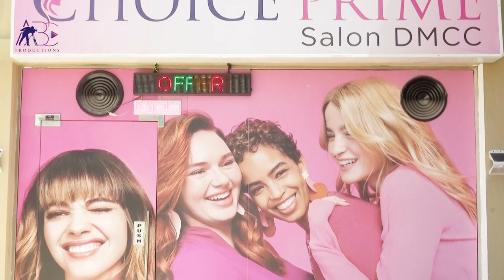Choice Prime Salon